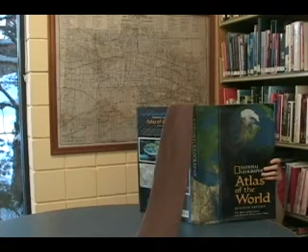Stranger than Non-fiction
A short little music video.